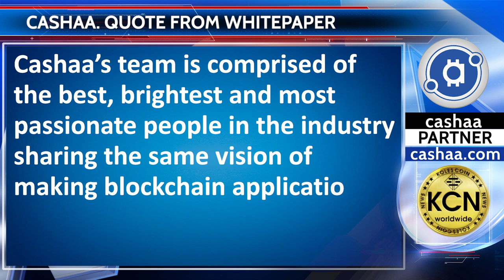Quote from Cashaa White Paper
Cashaa’s team is comprised of the best, brightest and most passionate people in the industry sharing the same vision of making blockchain applications simple and accessible for the masses. The team has more than 200+ years of Payments and Banking experience which includes executives from Fortune 100 technology companies and banks such as Microsoft, Visa, National Bank of Belgium, HSBC, American express, Barclays and Top Indian banks like ICICI and Axis Bank. In the last 3 months following its successful token sale, Cashaa has hired 28 new key team members which will grow further to 49 by the end of June.